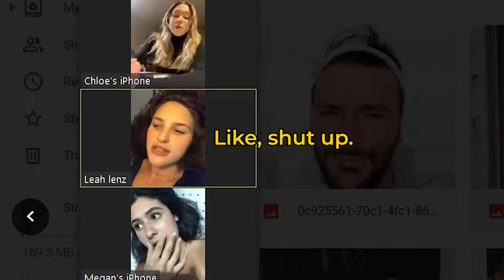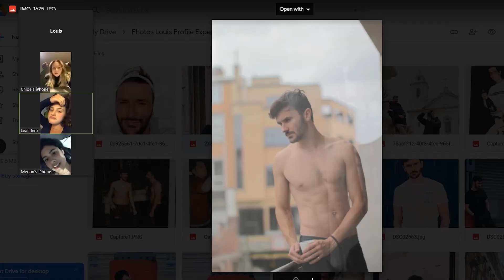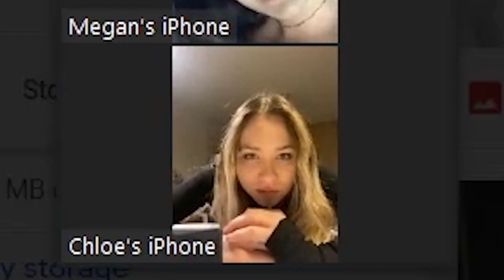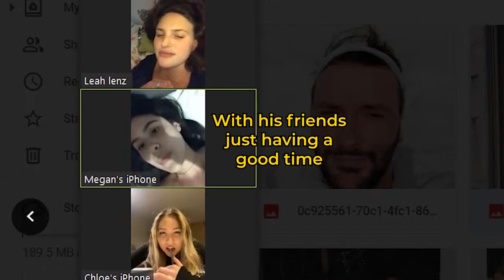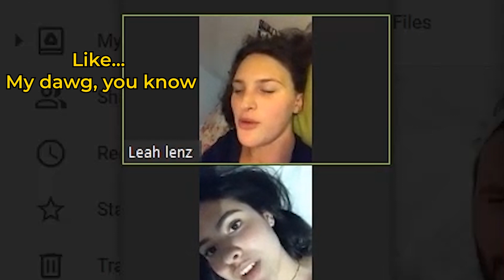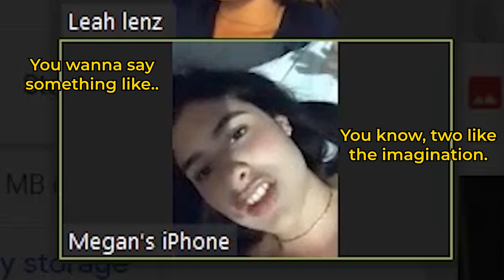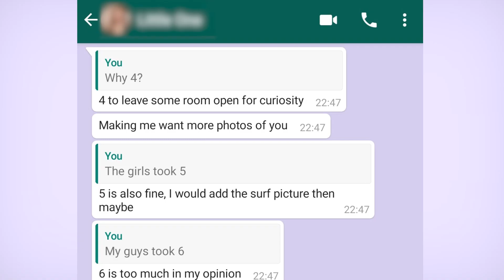Hot Girls Build My Tinder Profile (What They Really Want!)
What if three girls had access to all your photos and were asked to build the best online dating profile? Do girls really know best what girls want? You'll find out! Because in this video you see the unfiltered opinion of three cute girls that have never seen me or my photos before. They'll discuss what they like and dislike... and eventually build their ideal Tinder profile.

I am doing a free profile review every month for a random subscriber. Get a chance to win by subbing!

⚡FREE DOWNLOADS
The 10 Texts That Always Work

⚡TIMESTAMPS
The Girls & The Plot → 00:00​
The Truth About Body Pics → 00:57
Are Looks The Most Important? → 02:30
This is how you show her that you're FUN → 03:30
The Group Photo Rule You Should Never Break → 04:13
The Mistake Every Guy Makes → 04:31
How Many Photos Should Your Profile Have? → 06:35
Get Access To The Full Uncut Video → 7:40